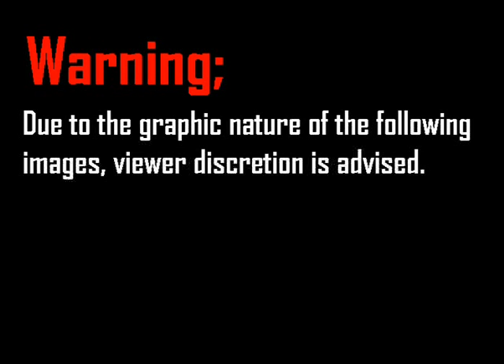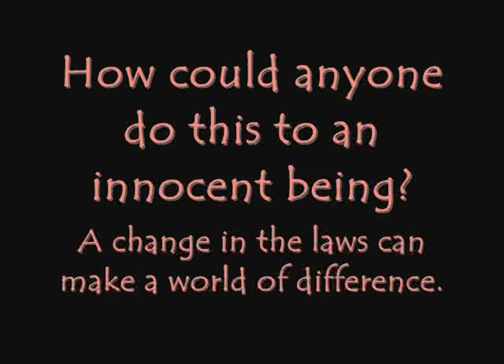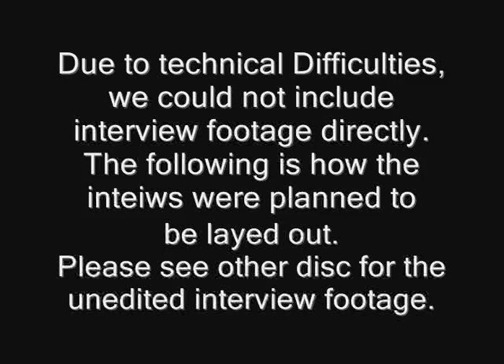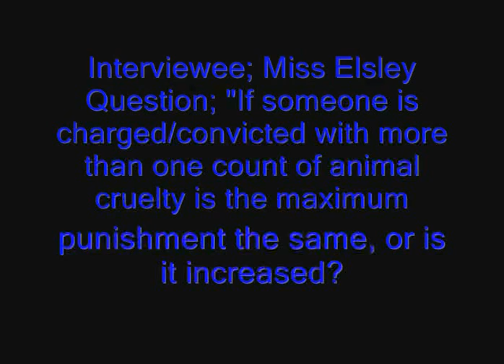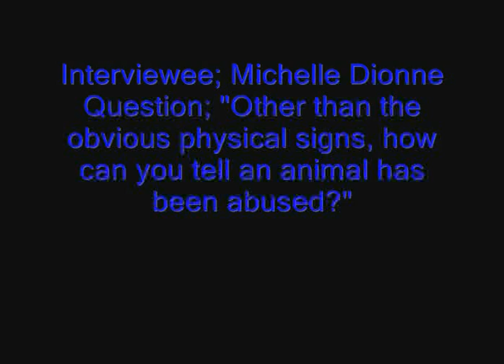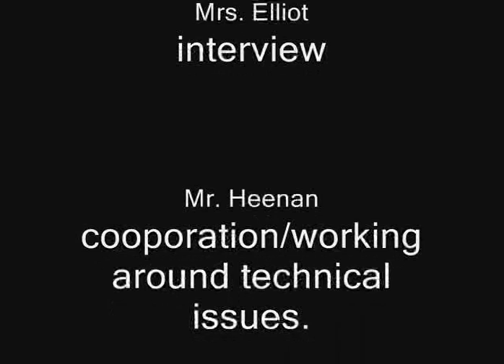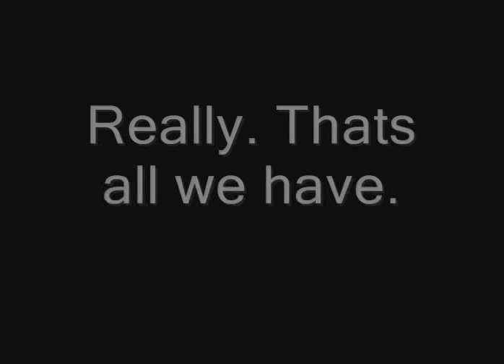Animal Cruelty Documentary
Regarding Canadian laws. for my media class at school. parts of it are pretty graphic, and unfortunately our interviews wouldnt work properly. we had some pretty sweet stuff of our friends telling us a few of their opinions, and my grade 11 law teacher, as well as my sister who is a vet tech student. overall i think it turned out okay, especially considering all of the issues i encountered while making it. The songs in it are; "How to save a life" by The Fray, and "On My Own" by The Used. I still havent handed it in yet, but it's worth 15% of my final mark, so comments are VERY wellcome.                              was made in windows movie maker.